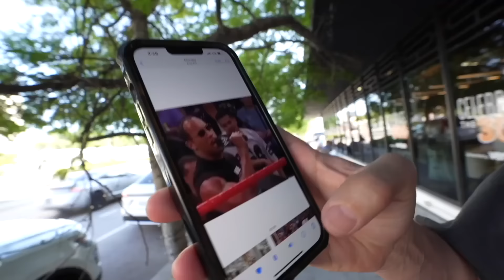We Toured Logan Paul's New $16,000,000 Mega Home | The Night Shift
on today’s episode, we journey to the isolated island of puerto rico for a tour of logan paul's new fortified super-fortress, plus we see his $500,000 dinosaur, check out his imploding glass, jump into his wim hoff style ice plunge, take part in a bench off competition, experience the sandy beaches of dorado, argue endlessly with george, and sadly revisit the grim city of miami for a burger review alongside our good friends tana and jeff.